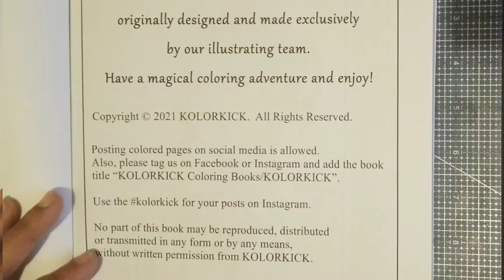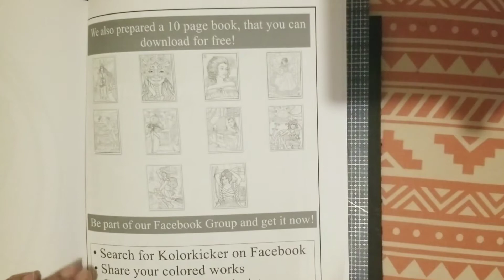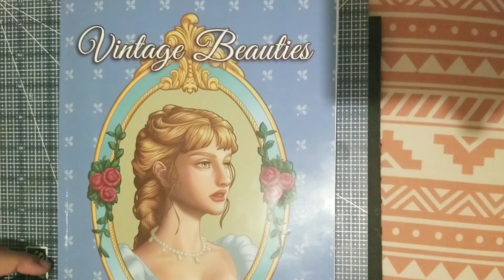flipthroughthursday / Vintage Beauty KOLORKICK Adult Coloring Book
Vintage Beauty KOLORKICK Adult Coloring Book

1. This book has two sets of the same coloring pages in case you mess up one.
2. The pages are standard
3. Beautiful coloring pages of different women from around the world

💛If you would like to buy my digital art: 👇🏽

💜Amazon Wishlist

*This Is an Adult Coloring Channel*